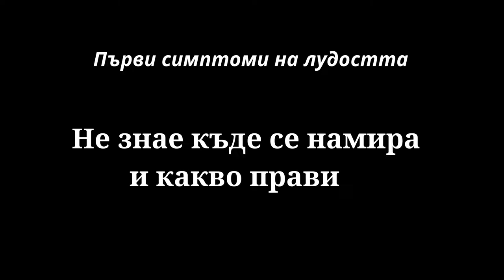Първото, което ни дойде на ум | Имаме ли психични отклонения?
В това видео пробваме какво първо ни изкача в ума, когато "анонимният човек" ни задава въпроси и различни думи, заедно с нашия гост - Йонито😂

   Но има и една уловка - когато някой от нас не каже нищо в рамките на 2/3 секунди, трябва да яде от тези ужасни подправки - куркума, кимион или чесън на прах!🤢

  Освен това, във видеото има и много смях, както и доказваме, че някой от нас има психични отклонения😂

   А ако видеото ви е харесало и сте се забавлявали, не пропускайте да ударите един лайк, да се абонирате и да споделите с приятели, както и да коментирате по долу🔔👍⬇️